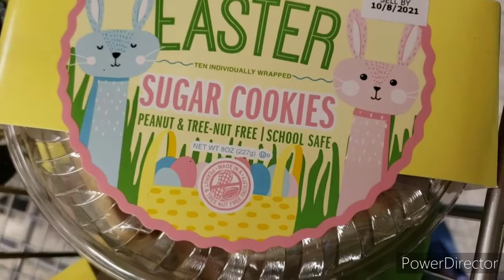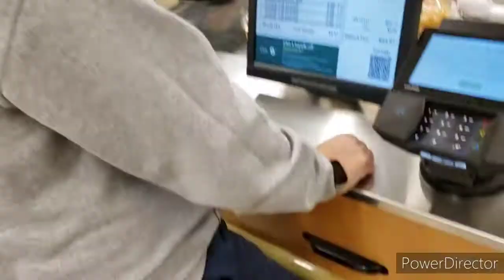Feeding the theatre TEENAGERS at Wilson Central part 2